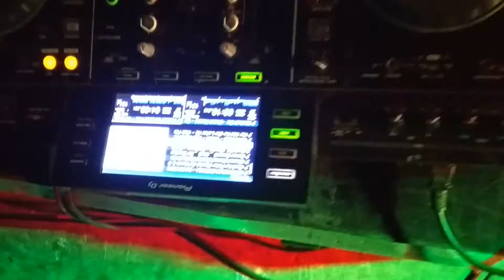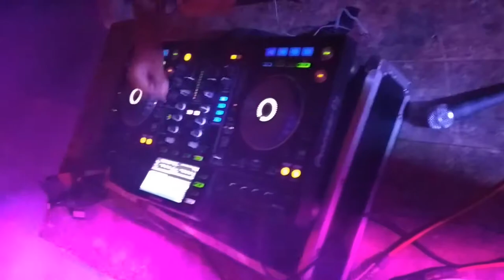How A Simple DJ Setup Looks | Party Time How To BEE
Be Happy
Bee Healthy

"Socials"